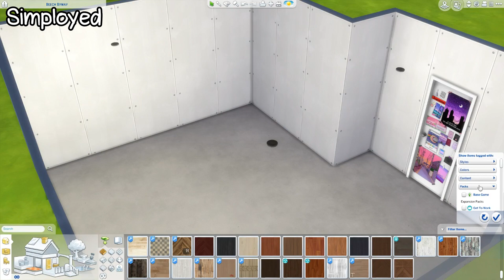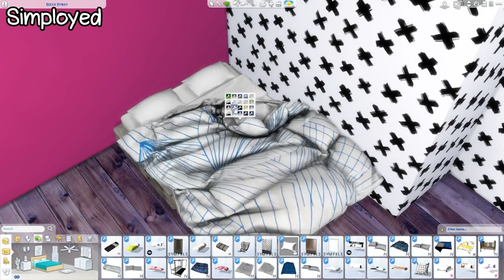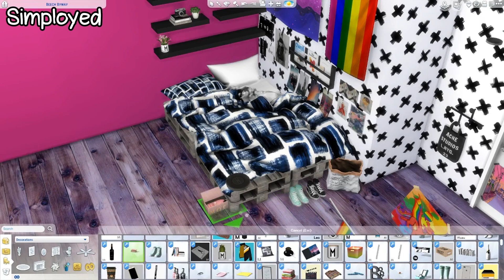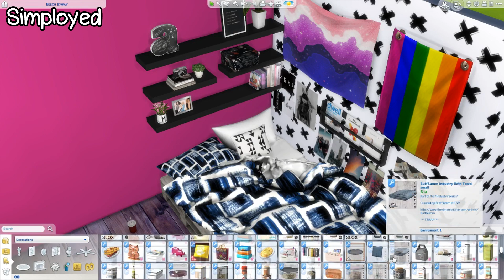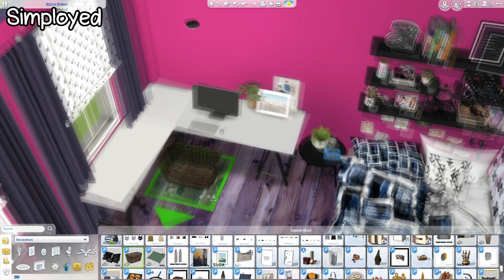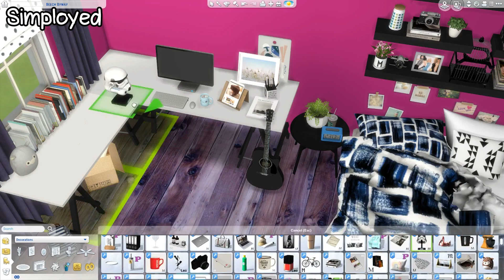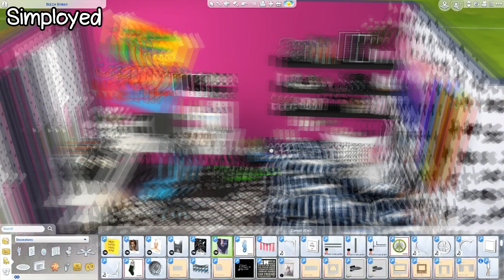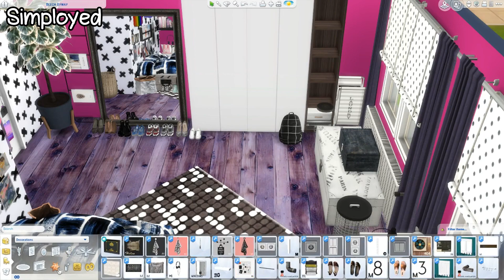The Sims 4: Room Build || Bisexual Pride Bedroom 🏳️‍🌈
SOCIALS:

EDITING:

◊ Video edit: Sony Vegas Pro 16
◊ Thumbnail edit: Adobe Photoshop CC 2018
◊ Screen Recorder: OBS

My computer specs:

◇ Processor: Intel® Core™ i5-7400 3GHz
◇ Graphics Card: NVIDIA® GeForce® GTX 1050 2 GB DDR5
◇ HardDrive Space: 1 TB
◇ RAM: 8 GB
◇ SSD: 120 GB